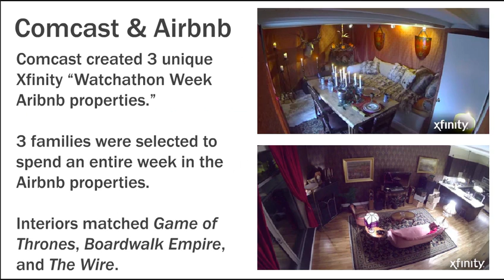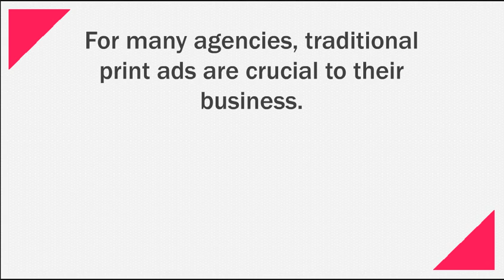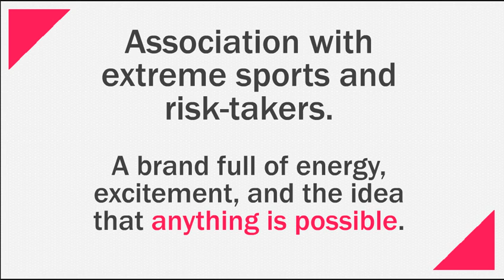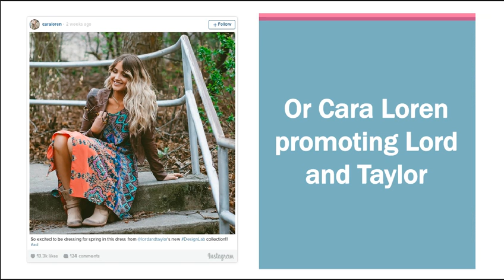Top 15 marketing and advertising trends 2015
Check out the top 15 marketing and advertising trends we're loving right now. Author: HubSpot.

Artist Name: Tobu - Happy Ending (Lyric video) ft. Cassandra Kay

Transcript
Check out the top 15 marketing & advertising trends we are LOVING right now.
3. Content Collaboration1
4. Giving the customer the ability to contribute to content creation by delegating some of the brand-building responsibilities.
6. Want more options to share their opinions about brands. 64% of Millennials 53% of Baby Boomers
7. 4,000 customers submitted entries in a 3-week span. The Starbucks White Cup Contest: winner gets the template for the new Starbucks cup.
8. Collaborative Economy2
9. Allows people to create their own physical goods as well as share their existing physical goods
10. Who is part of the Collaborative Economy?
11. •  Airbnb •  Uber •  Lyft •  Kickstarter •  Indiegogo •  Etsy
12. Brands are embracing this Collaborative Economy and partnering with other brands.
13. Comcast & Airbnb Comcast created 3 unique Xfinity “Watchathon Week Aribnb properties.” 3 families were selected to spend an entire week in the Airbnb properties. Interiors matched Game of Thrones, Boardwalk Empire, and The Wire.
14. Using Mobile Messaging Apps3
16. Using WhatsApp, Kik, Snapchat and other messaging apps to build your brand WHY?
17. Texting is down 18.4% from last year. But mobile internet usage increased 52%.
18. Social messaging apps have changed the way we communicate with people through mobile phones.
20. Data Visualization4
21. A picture is worth 1,000 words
23. Data is powerful if you can actually understand what it is telling you. Data visualization gives you a powerful way to communicate information.
24. Marion Luttenberger
25. Interactive Media5
27. For many agencies, traditional print ads are crucial to their business. Brands have found new ways to merge the digital and physical through interactive media in print ads.
28. Speed Test by Sonera
29. Cinemagraphs6
31. It’s like a GIF … but better
32. A Cinemagraph is … an image that mixes a high quality photograph with video. Few elements are moving where the rest are static.
33. Ann Street Studio
34. Magic Realism7
36. Magic Leap
37. Hand Drawn Illustrations8
38. With the world constantly changing, minimalism is in. Hand-drawn art is getting integrated into new projects.
39. Boompa
41. In 2014, there were a lot of large high-quality images, but there is no longer a limitation to static images. With faster internet speeds and HTML5, websites can now integrate video without harming load time.
42. The Q Camera
43. Extreme Content Marketing10
44. What is Extreme Content Marketing?
45. Association with extreme sports and risk-takers. A brand full of energy, excitement, and the idea that anything is possible.
46. interactions on Facebook shares on Facebook in sales to $1.6 billion 900,000 83,000 7% increase The RedBull & Stratos Jump ...
47. Humanized Brands11
48. Being a “Human Era Brand” means having an authentic story delivered consistently through an inspiring experience.
49. •  Personal •  Conversational •  Empathetic •  Inspirational •  Problem Solvers Human Era Brands are … •  Humorous •  Prone to Mistakes •  Authentic •  Transparent •  Storytellers
50. Like Southwest Airlines ...
51. Social Selling12
52. of B2B buyers use social media to research purchase decisions. Of salespeople who use social media outsell their peers. 72% 79%
53. Ask a Question That Starts a Conversation
54. Emojis13
55. billion smartphone users worldwide billion messages sent per day billion emoticons sent per day 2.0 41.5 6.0
56. Mentos Created Ementicons
57. Coca Cola Used Them on Billboards
58. Using Instagram Celebrities14
59. Brands are paying Instagram Celebrities with large followings to promote their product if they are a match to their consumer profile.
60. Like Patrick Janelle posting about Bloomingdales
61. Or Cara Loren promoting Lord and Taylor
62. Comic Relief15
63. Having some non- promotional material that shows a little personality has proven to make more people trust your brand.
64. Funny 404 Messages
65. Or just some good ol’ pranking ...
66. Happy Trending!